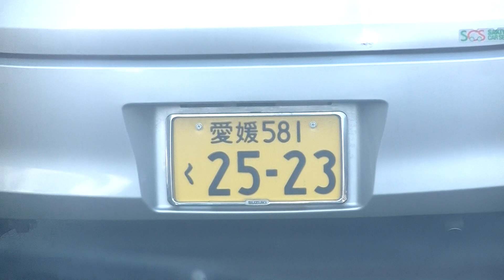愛媛ナンバー２５－２３の軽と５５－２３が来てナンバーを見せて逃げていきました。犯罪で飯を食っているクズがやっています。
ソニーミュージックの社長の村松が犯罪で飯を食っているクズを集めてやらせています。櫻坂４６のメンバーこんな人間になるなよ